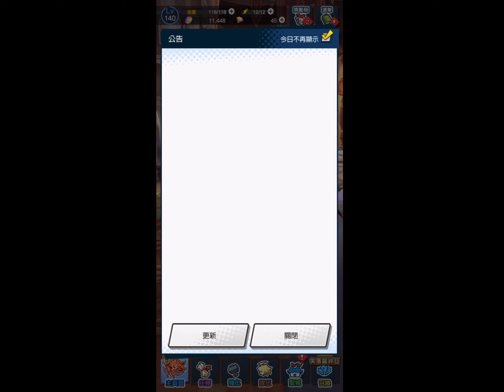[失落龍絆日] 100抽 [Dragalia Lost] 龍族2條入手